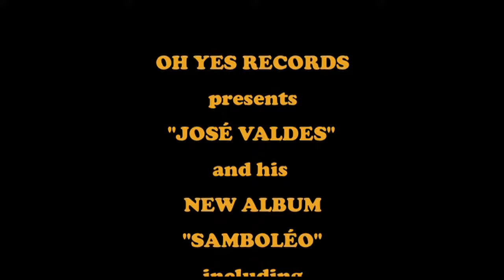"SAMBOLÉO" by JOSÉ VALDES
"SAMBOLÉO" OUT NOW! The debut-album by the new Latino-Star, Singer-Songwriter JOSÉ VALDES from CHILE soon available in all ONLINE-STORES worldwide. RELEASE -DATE : 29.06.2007. Including the HIT-SINGLE "SAMBOLEO", produced by CLAUS-ROBERT KRUSE & ULRIKE HAGEMANN Check out